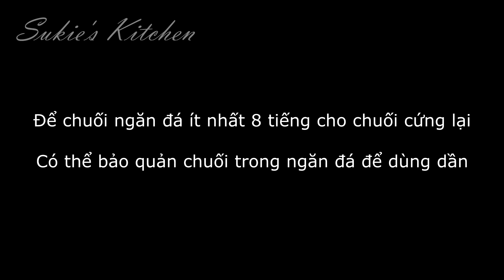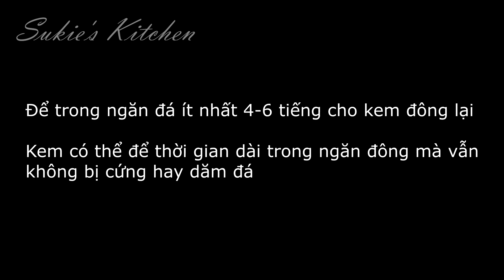Cách làm kem chuối tốt cho sức khỏe, đơn giản với ít nguyên liệu | Healthy Ice Cream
Món kem mình chia sẻ hôm nay dùng rất ít nguyên liệu và hầu như không thêm hoặc thêm rất ít đường sữa và không dùng kem béo nhé. Kem rất thơm ngon, ngọt tự nhiên, đảm bảo mọi người có thể chén thoải mái mà ko sợ mập ^^